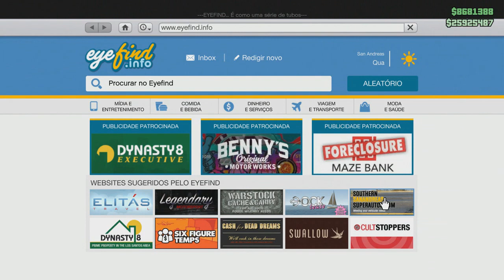Gta V Online - Glitch Milionário De Duplicar Carros 45 Milhoes Por Hora (corrigido)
Gta V Online - Glitch Milionário De Duplicar Carros 45 Milhoes Por Hora

PARA UNLOCK ALL GTA V
Cayke gamesBr